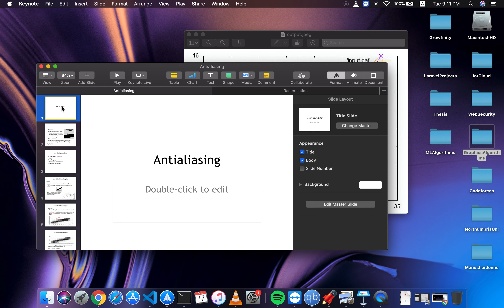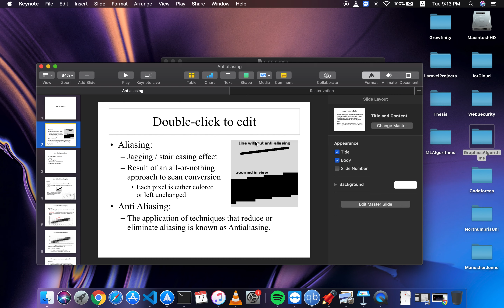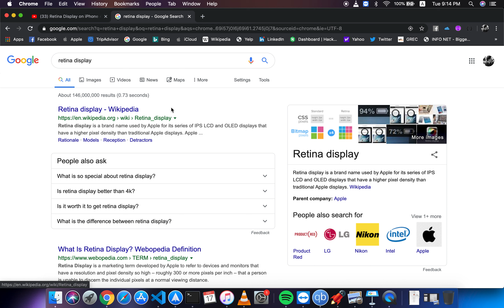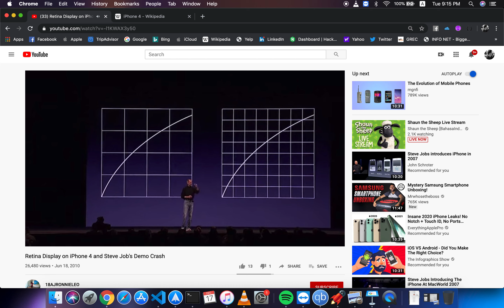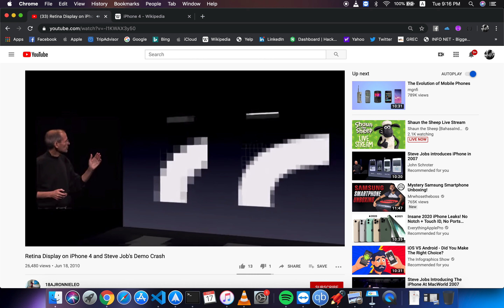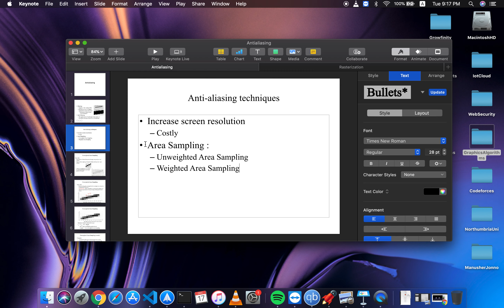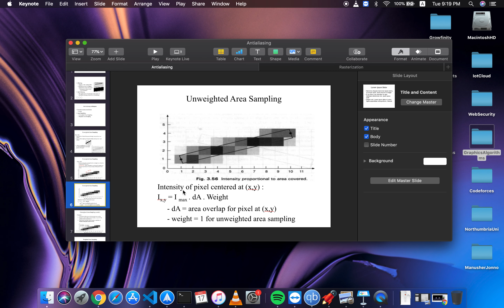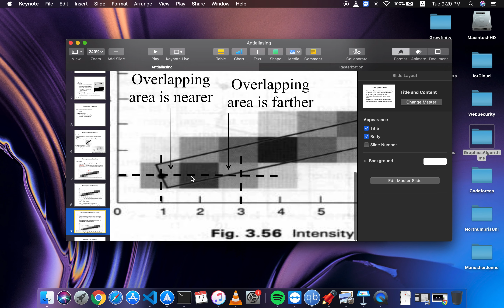Computer Graphics - Anti aliasing Part 1